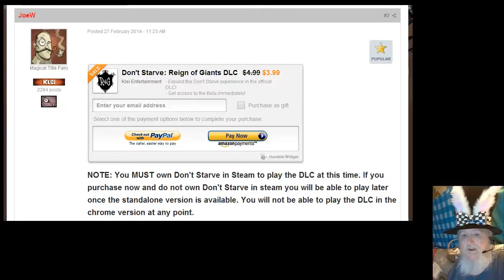Don't Starve: Reign of Giants DLC Beta 04 - Mr Info Bunny & Wet Insanity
14:15 is the start of actual game play. Up until then is various info from comments & wiki.